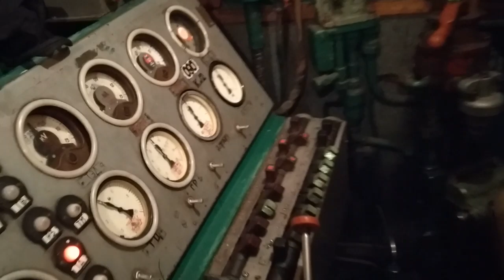"Фейкові статті ПЗ, на заміну реального дотримання умов карантину!"